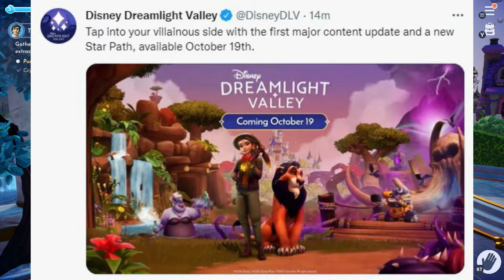Scar Update DATE CONFIRMED + New Star Path Announced! | Dreamlight Valley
Disney Dreamlight Valley News!! Dreamlight Valley Scar Update Release Date confirmed for Wednesday 19th October! Dreamlight Valley New Star path announced! A tweet has just come out informing us of the latest update news and it is less than a week away! This is the first MAJOR Content update for Disney Dreamlight Valley! It will bring Scar, along with new quests, items and of course (most likely how to destroy the bones in sunlit plateau)

DISCORD EVENTS!!
So we are starting Discord events in the GoonKnights Server! They will be for certain objectives - competitions or char page entries! Come join us to find out more and join in!

We are now hosting various giveaways in the GoonKnights Discord Server! These include Artix Points, Memberships + More!

SPECS ► i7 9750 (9th Gen), 32GB DDR4, GeForce GTX 1660 6GB GDDR6